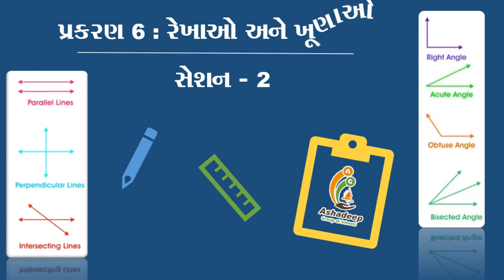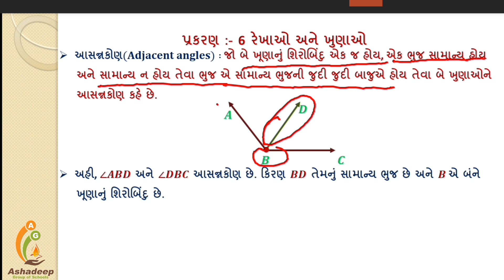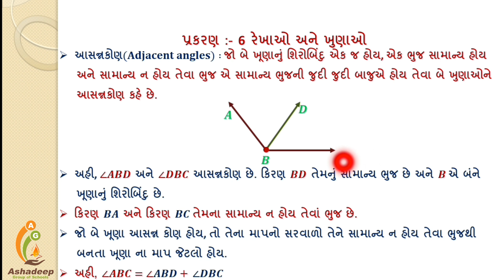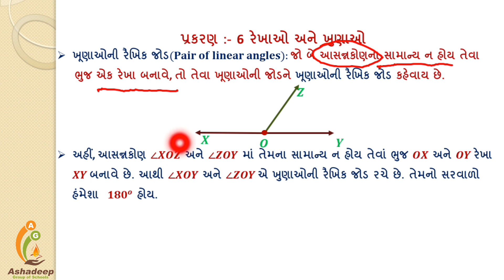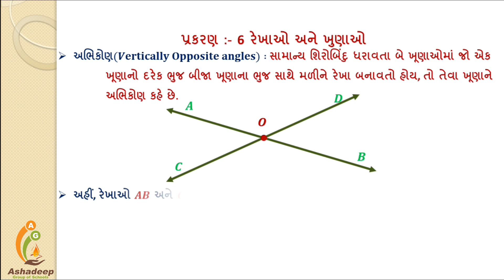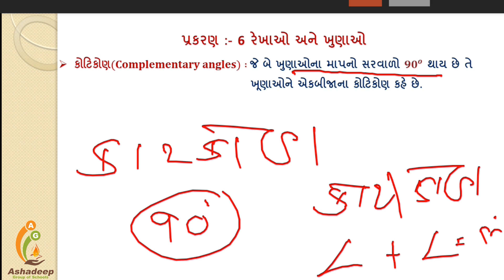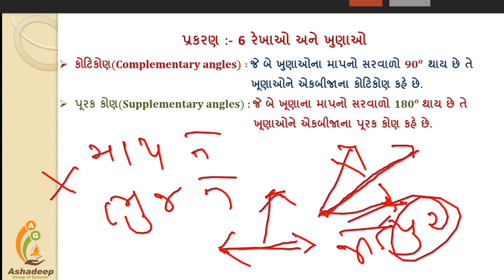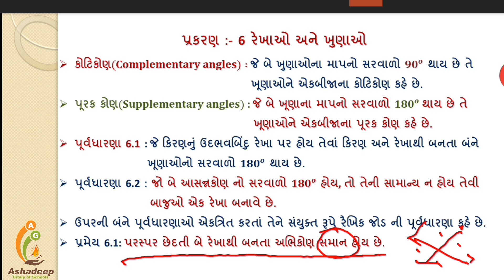ધોરણ 9 ગણિત (GSEB) : પ્રકરણ 6 રેખાઓ અને ખૂણાઓ : સેશન 2